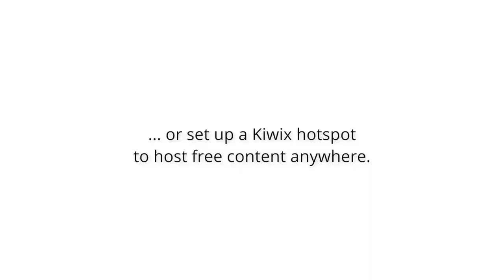Connect the Unconnected!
A video about Kiwix.org Project.